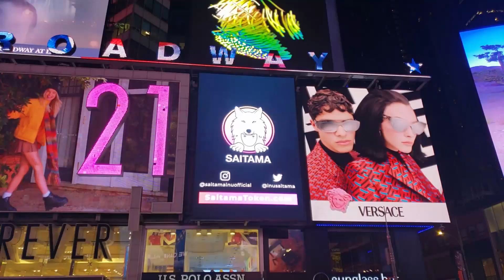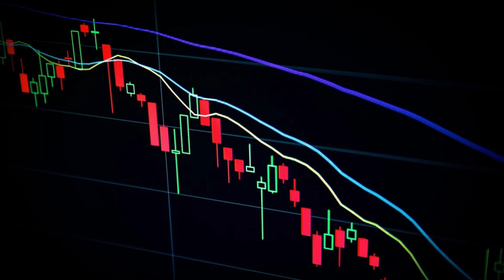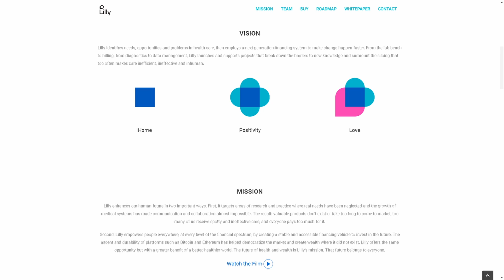Saitama: Saitamask Launch Event Recap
The goal of this video is to raise your confidence in the SAITAMA project.

SAITAMA is a new community-driven platform developing solutions to educate the next generation of investors. SAITAMA empowers people of all ages and cultures to be in control of their money and create their own wealth opportunities.

👊 LIBSYN Code For ONE MONTH FREE: TSR

Tite Grip is designed to give you an edge while gaming!

Checkout my gear on Amazon!
MY GPU
MY HEADSET
MY MIXER
MY MIC
MY CONTROLLER
MY KEYBOARD
MY CAMERA